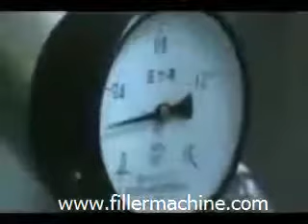Carbonated Filler Machine and Mixer Machine